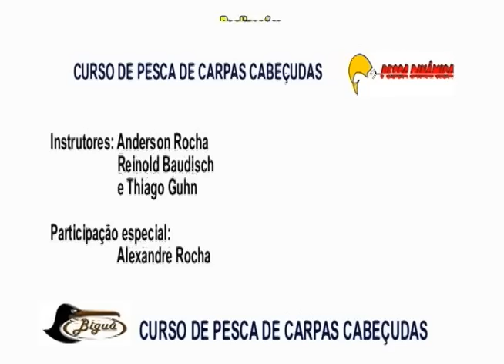Lançamento do Curso de Pesca de Carpas Cabeçudas